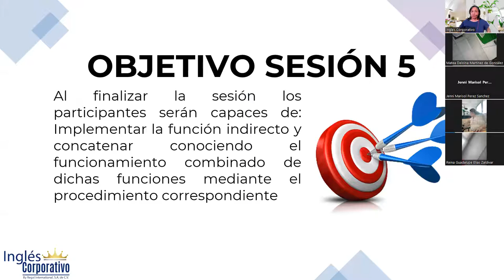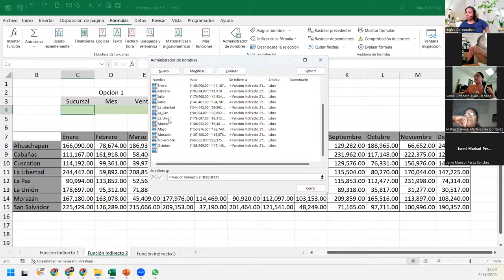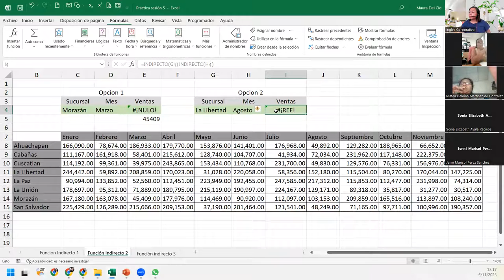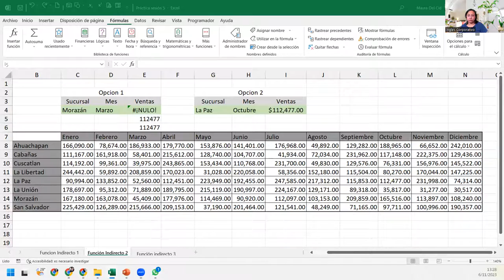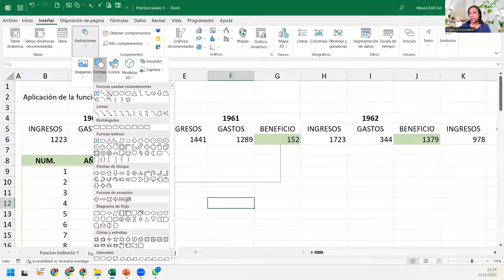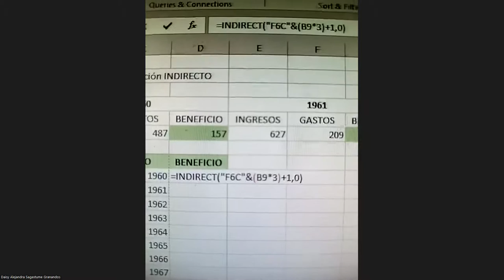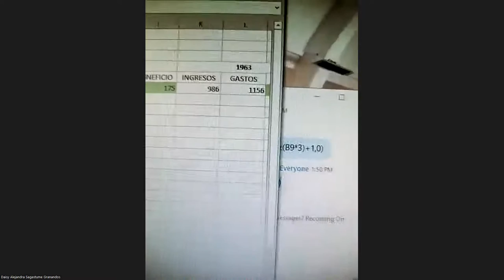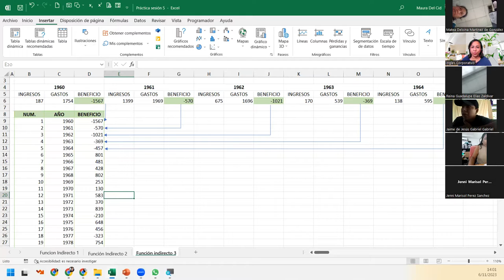SESIÓN 5 -06/11/23- EXA-01-1-2-PM-11-2023-DELCID-COMPARA DATOS CON FUNCION INDIRECTO Y CONCATENAR